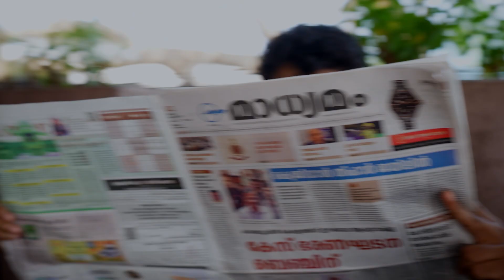Let's get fit, or... !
We all have that one friend who fancies themselves a fitness expert, don't we? They swear by quirky exercise routines that seem more suited for a circus act than fitness. But remember, health comes first! For proper exercise, it's the best treatment for both mental and physical well-being. So, so let's get fit, stay healthy, and not fall for the gimmicks, even if they're hilariously tempting!